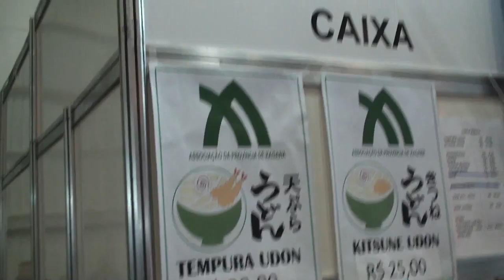festival do japão 2018